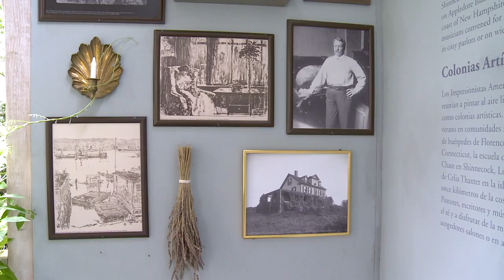Oil on canvas. Холст, масло. Impressionism. Botanical Garden Museum. Part 6_Footage 291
Impressionism_American Gardens on Canvas.
Botanical Garden. Импрессионизм, выставка работ импрессионистов -Американский сад. Холст. Масло.

Free HD Stock Footage Archive:
100% Free stock footage for private and commercial use.

Архив HD Видеоматериала:
100% бесплатные Видеоматериалы для частного и коммерческого использования. Бесплатные предложения сотен видео и сюжетов!